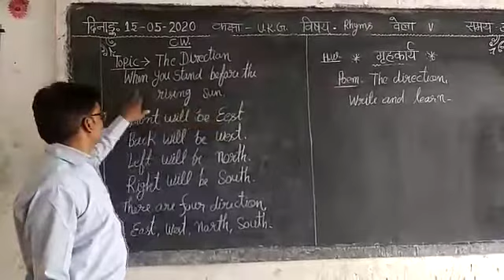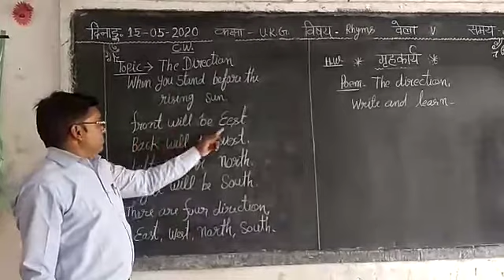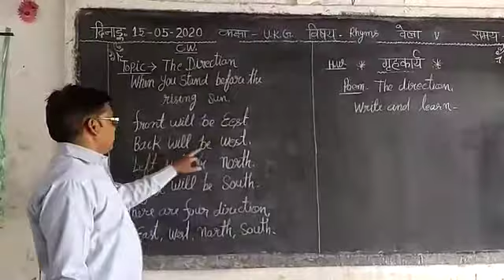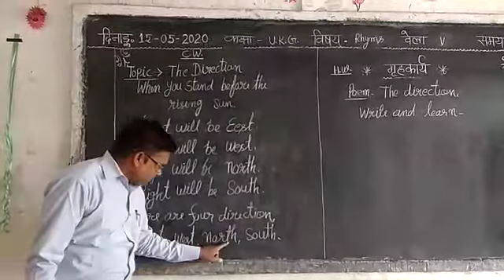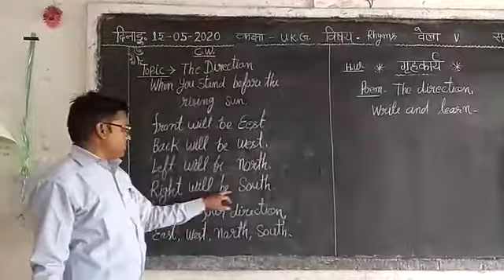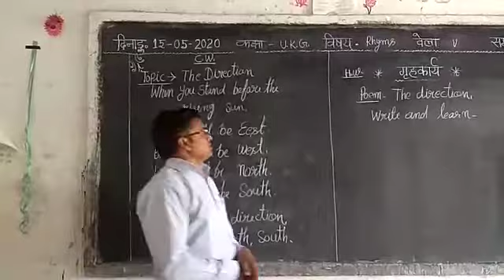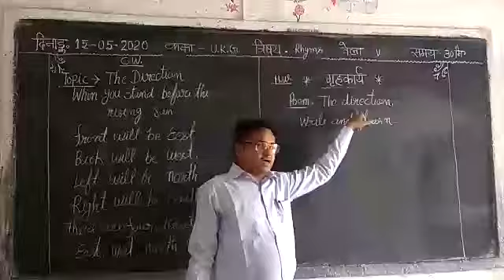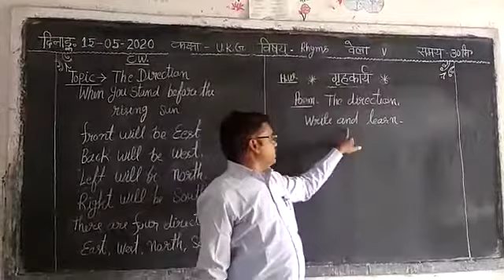ललितपुर: स. वि. मं. इण्टर का., महरौनी में कक्षा यूकेजी में बच्‍चों को आनलाइन RHYMS सिखाते आचार्य जी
ललितपुर: सरस्वती विद्या मंदिर इण्टर कालेज, महरौनी में कक्षा यूकेजी में बच्‍चों को आनलाइन RHYMS सिखाते आचार्य जी